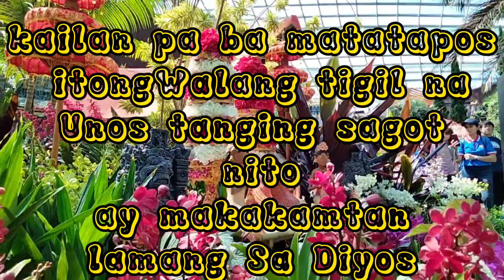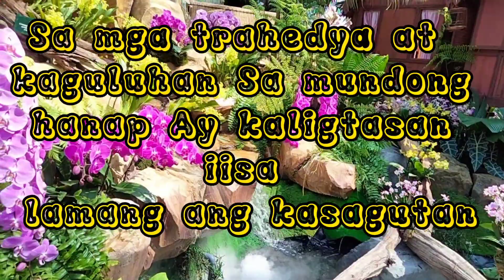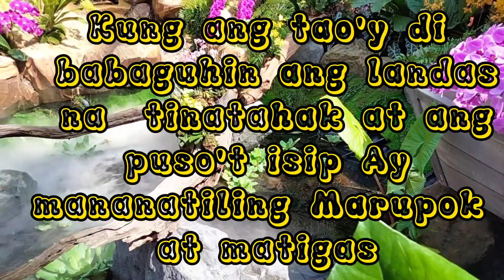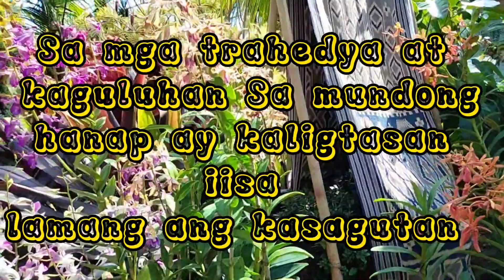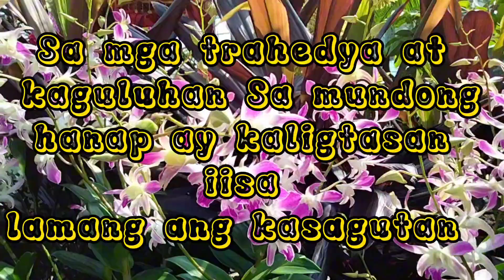Anu manga trahedya manatilihing tumawag Sa dios